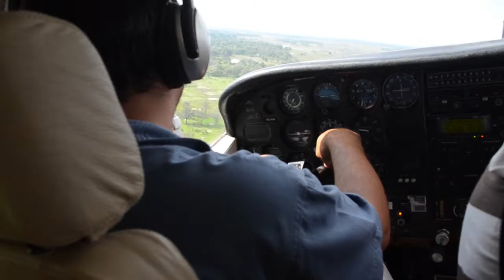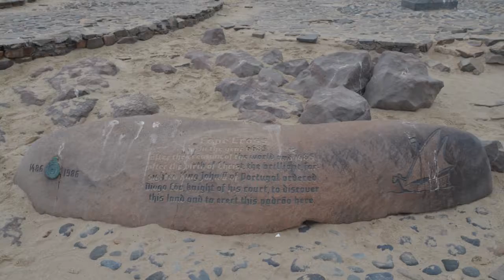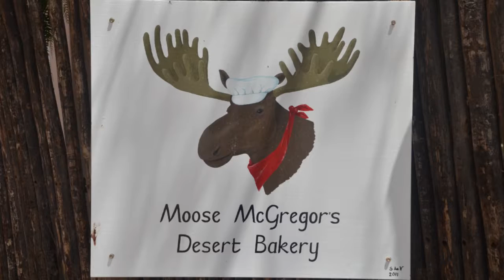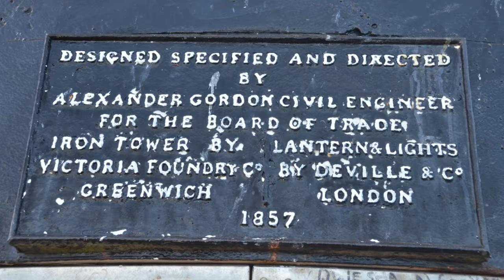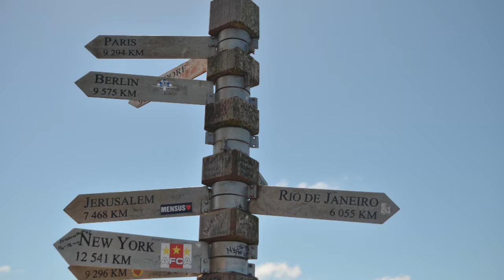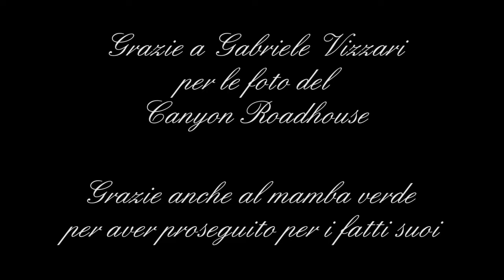Safari Australe Ovest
Safari Australe Ovest viaggio con avventure nel mondo  dicembre 2011